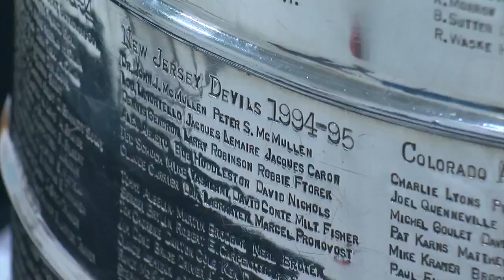St. Paul Elementary Students Get Up Close With Stanley Cup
The more than 400 children at Horace Mann Elementary school in St. Paul began chanting for their favorite Minnesota sports team before the guest of honor arrived, Reg Chapman reports (2:33). WCCO 4 News At 6 – April 18, 2016